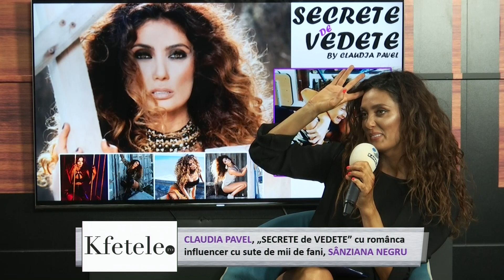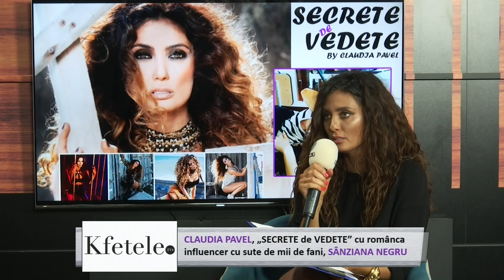Claudia Pavel - Sanziana Negru, influencer cu sute de mii de fani! "Secrete de Vedete"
"Secrete de Vedete" - Sanziana Negru, influencer cu sute de mii de fani! Ce premii a obtinut?